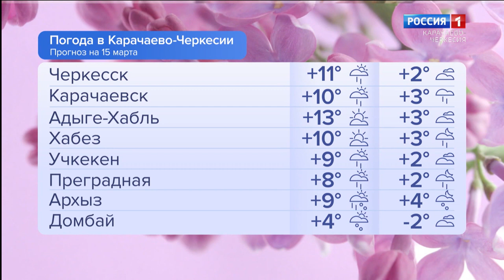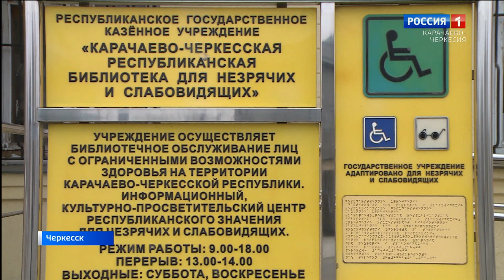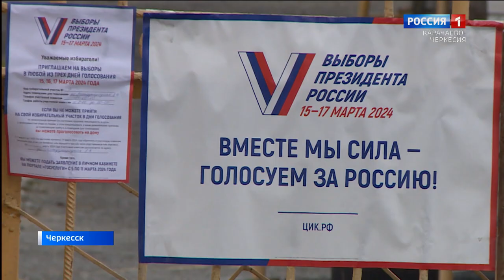Утро России. Карачаево-Черкесия 15.03.2024